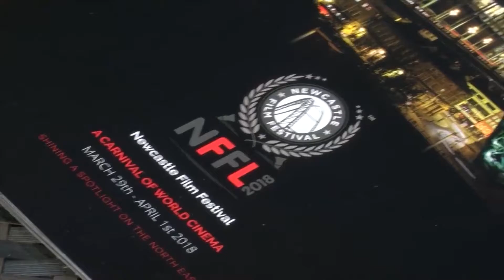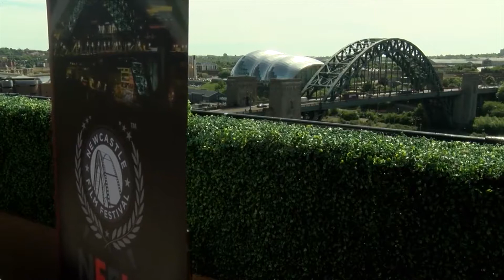Newcastle Film Festival: The Boston Connection